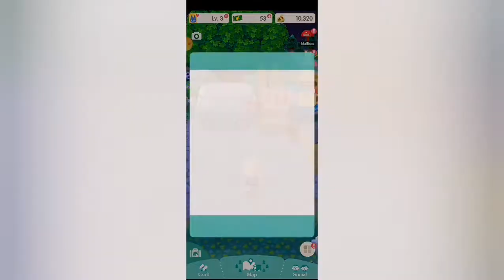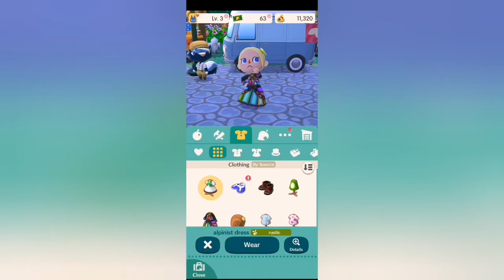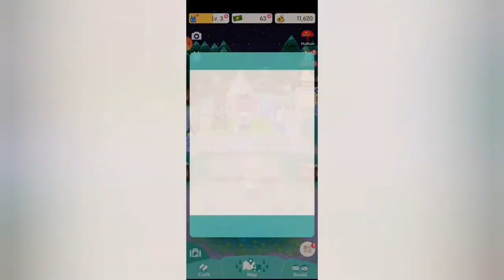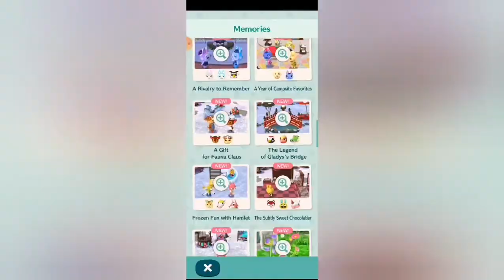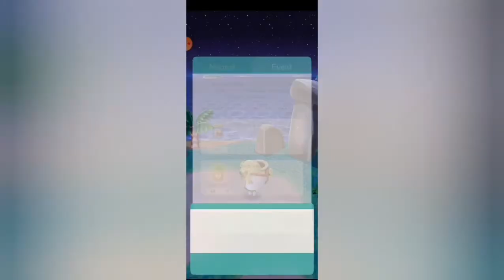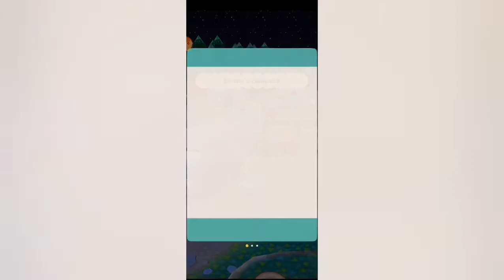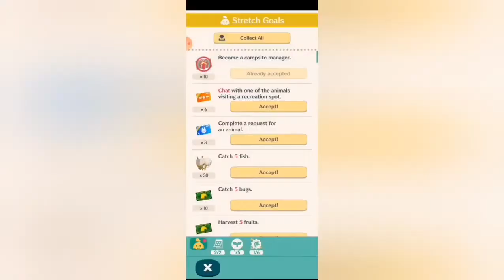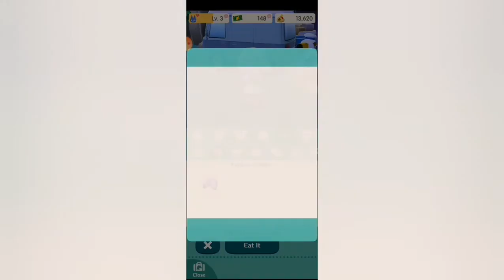FREYA IS COMING TO OUR CAMPSITE SOON!?!?-😱🐺-Animal crossing pocket camp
Freya the grey wolf will come to our campsite soon?